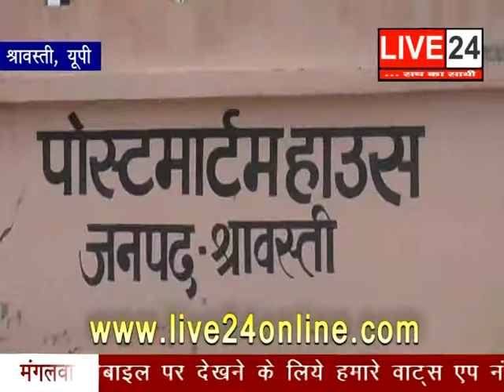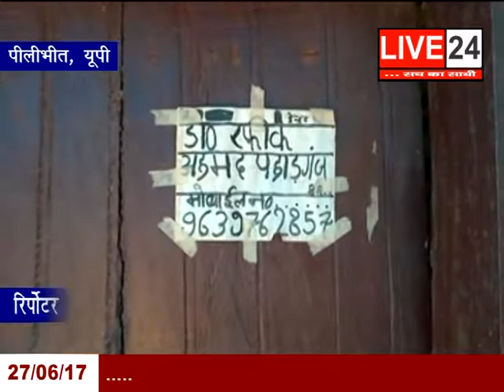27 JUNE LIVE 24 (02)